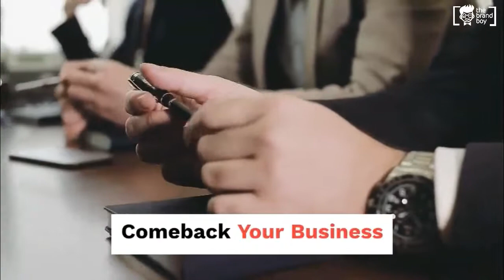Catchy Business Consulting Slogans